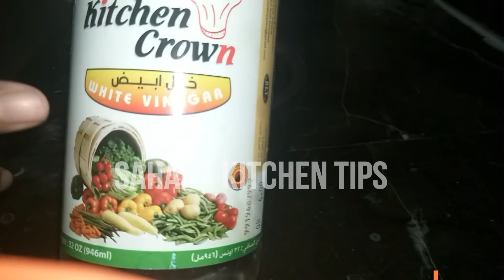Useful Kitchen Tips in Tamil | Samayal Tips | சமையலறை டிப்ஸ் 2019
சமையலறை டிப்ஸ் 2019| Useful Kitchen Tips & Tricks in Tamil

kitchen organising tips in tamil
kitchen cleaning tips in tamil
samayal tips
samayalarai tips
 veetu kurippugal